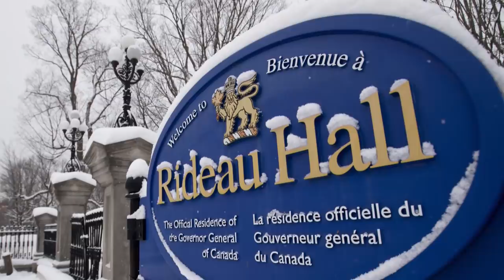What Payette’s resignation means for the federal government | At Issue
The At Issue panel discusses Gov. Gen. Julie Payette's resignation, what it says about the federal government's vetting process and the role itself. Plus, the panellists unpack the political response on this side of the border to U.S. President Joe Biden cancelling the Keystone XL pipeline.